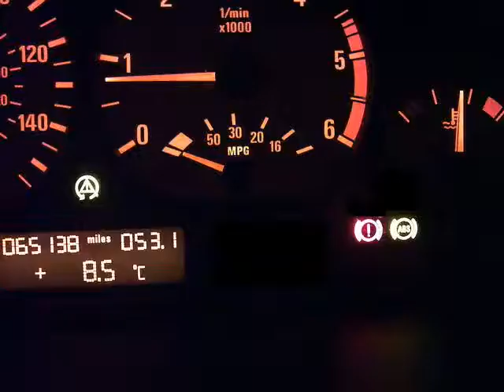BMW E46 ABS Sensors - Front Rear Left & Right - Wheel Speed Sensors